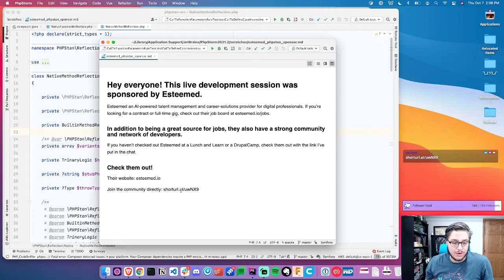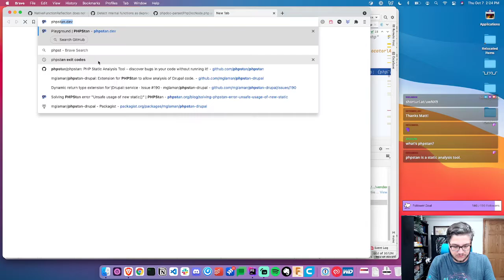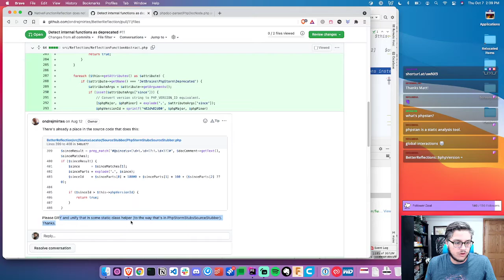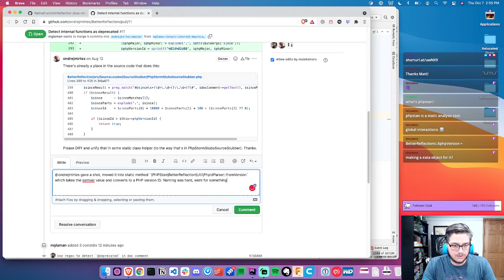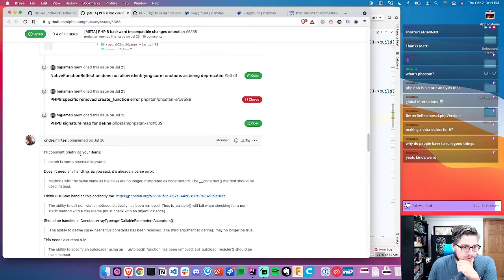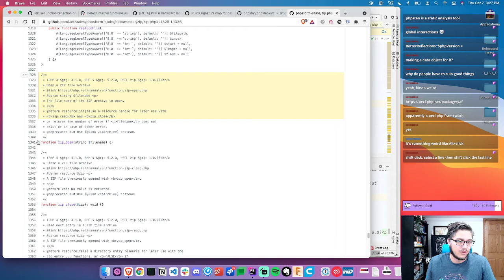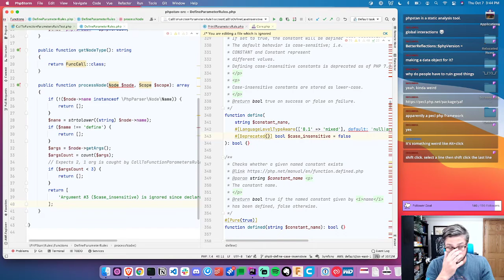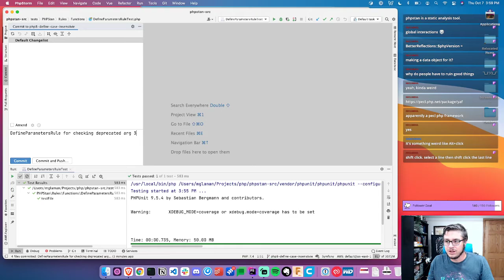PHPStan dev for PHP 8 compatibility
In this live development stream, I worked on PHPStan's ability to detect PHP 8 compatibility while still using PHP 7.4